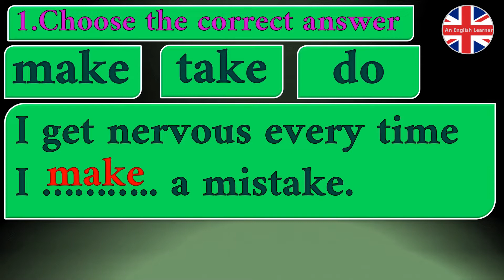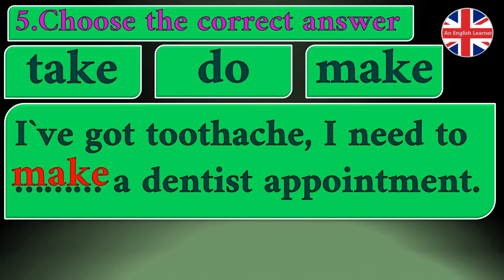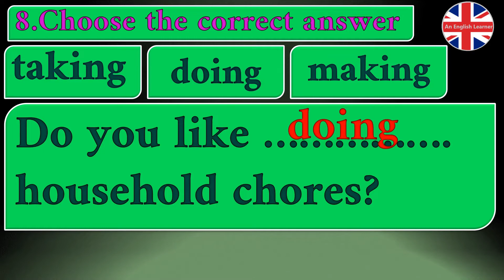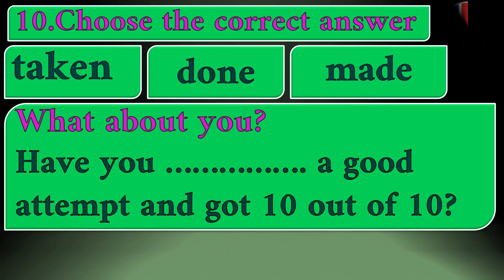Do Make Take. Quiz. Choose an option, listen to the correct answer.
Do Take Make. Quiz. Choose an option, listen to the correct answer.